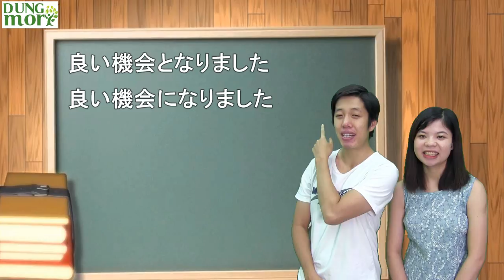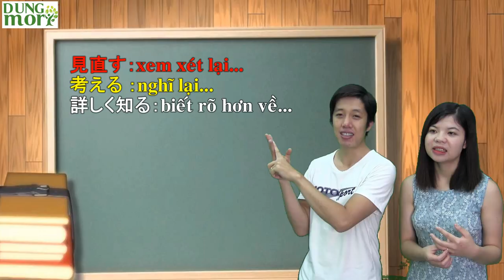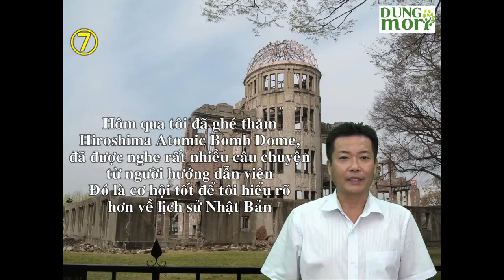#3 100 mẫu câu chất phát ngất: trở thành cơ hội tốt để...!